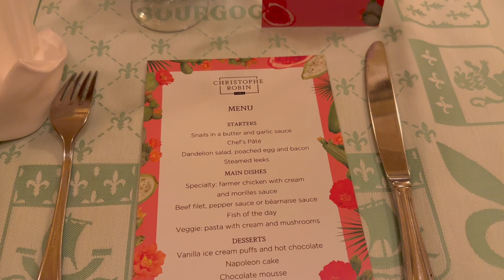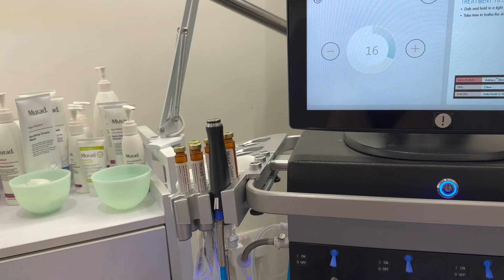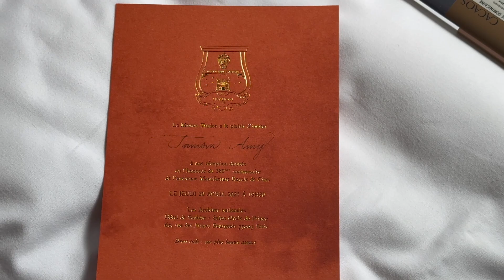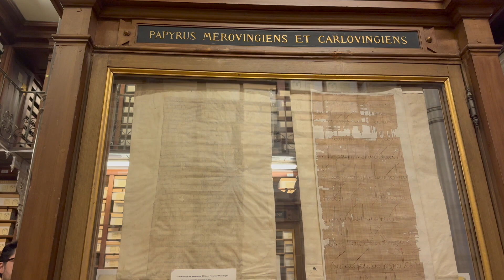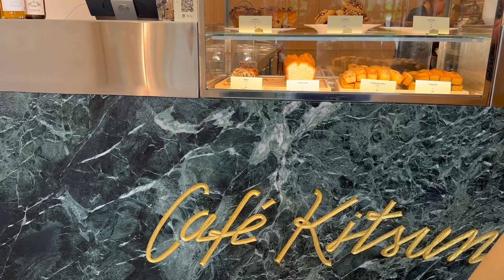I went to paris twice in one week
bonjour! this week I had the pleasure of going to paris on two separate occasions with two different brands (thank you to christophe robin and trudon for inviting and hosting me)